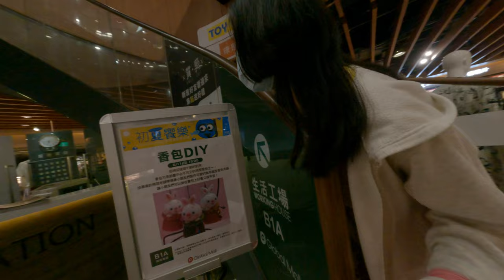歡樂的台灣生活探索！南港車站迷因製造，高中妹妹哥哥一起玩樂紀錄！我們特地拍攝這些搞笑片段，讓你感受台灣的快樂時光！